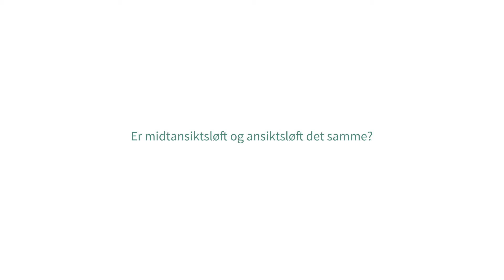Er midtansiktsløft det samme som et ansiktsløft?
- Hva er forskjellen på midtansiktsløft og ansiktsløft?